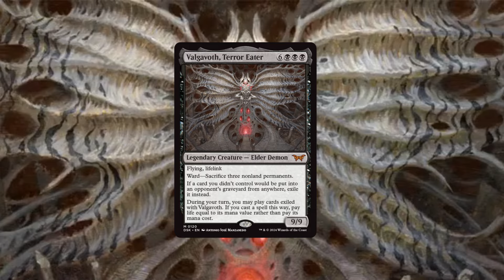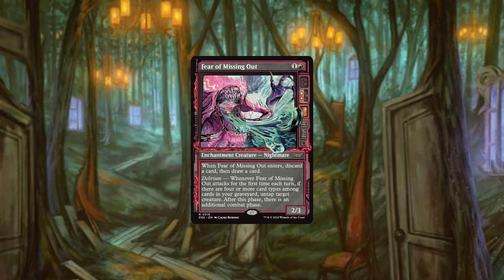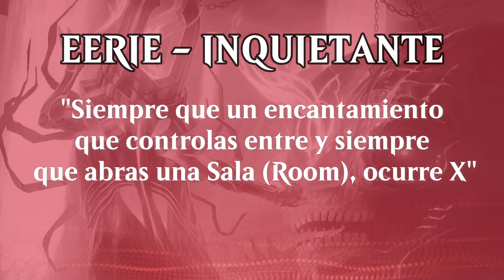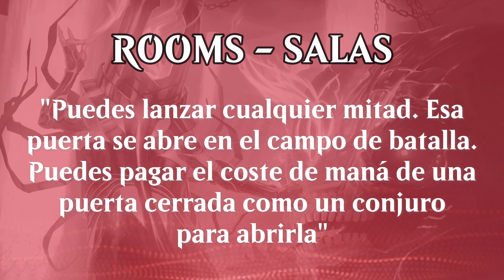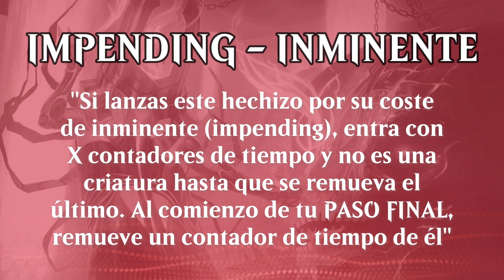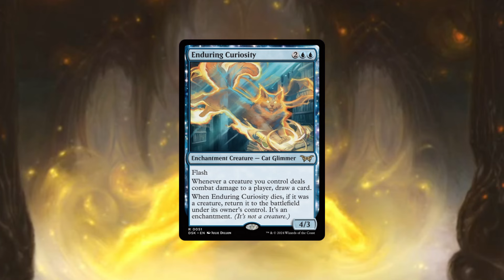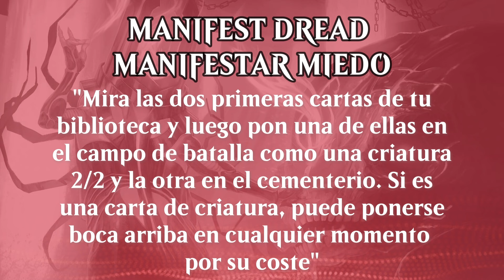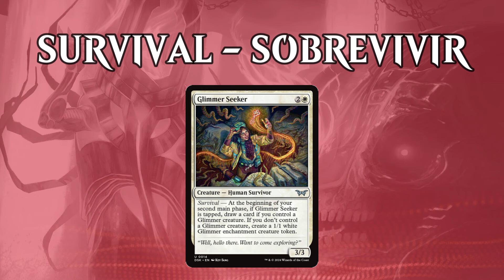👻 TODO lo que sabemos de DUSKMOURN 👻 (por ahora)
00:00 ¿De qué va Duskmourn?
06:07 Artes y estilos de cartas
08:23 Mecánicas
15:26 Mazos de Commander y otros productos
17:34 ¿Será Duskmourn un buen set?